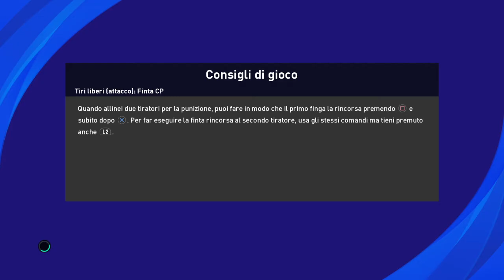Sbaglio squadra in matchday e affronto un quasi 900 con il Bayern - eFootball PES 2021 SEASON UPDATE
L'abbiamo portata a casa la pellaccia?